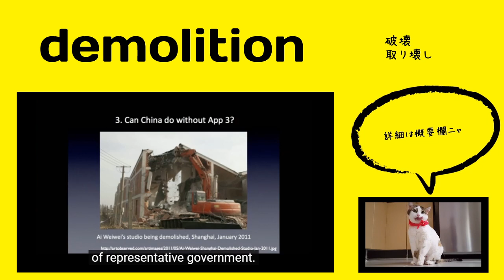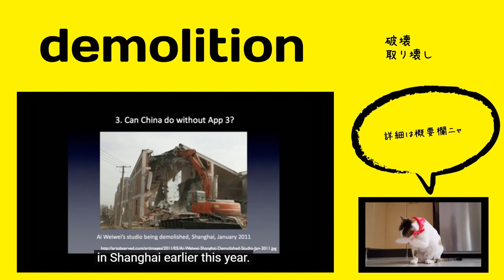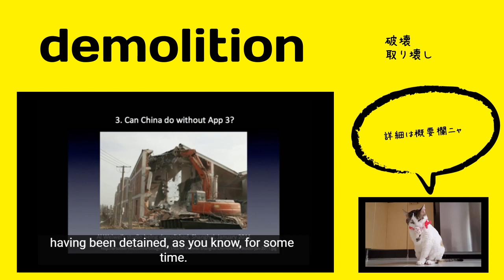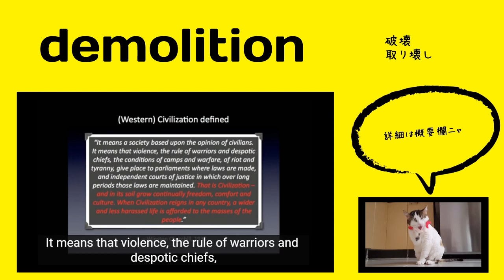英検1級【過去問】700単語 Demolition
【過去問】The city council ordered the (         ) of the old building because it was too dangerous to leave it standing any longer.

【選択肢】intimation, demolition, allocation, extortion

【ひとこと】

発音：ˌdɛməˈlɪʃən; ˌ diməlɪʃən

【英英辞書】

The demolition of a building is the act of deliberately destroying it, often in order to build something else in its place.

The demolition of a team or opponent is their defeat by a great amount.

1. an act or instance of demolishing
2. the state of being demolished; destruction
3. destruction or demolishment by explosives

【語源】 Etymology

1540s, figurative, "destruction, overthrow;" 1610s, literal, "action of pulling down or destroying (a structure); fact of being demolished," from French demolition "demolition; defeat, rout" (14c.), from Latin demolitionem (nominative demolitio), noun of action from past-participle stem of demoliri "to tear down," from de "down" (see de-) + moliri "build, construct," from moles (genitive molis) "massive structure" (see mole (n.3)).

Mencken noted demolition engineer for "house-wrecker" by 1936. Demolition derby is recorded from 1956, American English, defined by OED as "a contest in which old cars are battered into one another, the last one running being declared the winner."

【類語】

destruction

【使い方／用例】

However, the demolition of the house was ruled out, and it was fully reformed between 1904 and 1906.

In May of 2015, Israel’s Supreme Court approved the demolition of a Bedouin village to make way for a new Jewish community.

So, you know, Giuliani signed the demolition order two days before he left office.

But in the '70s, they ran out of funding and they faced demolition.

And I live in the neighborhood, and I first read about it in the New York Times, in an article that said it was going to be demolished.

単語
意味
コメント